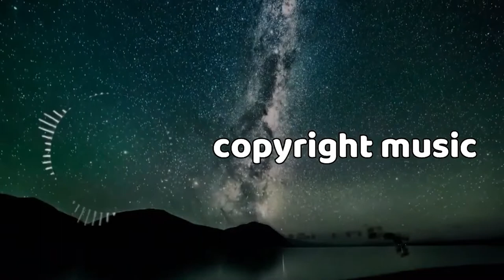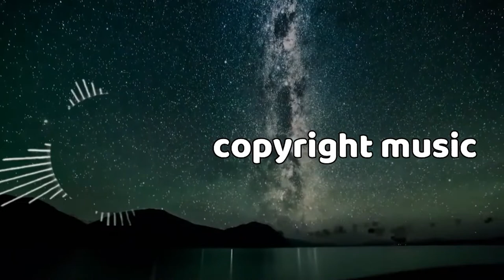🐯 Indian Music (No Copyright) "Indian Fusion" by @BeatByShahed 🇮🇳 2022 king of non copyright music